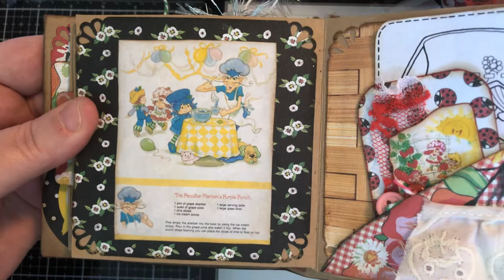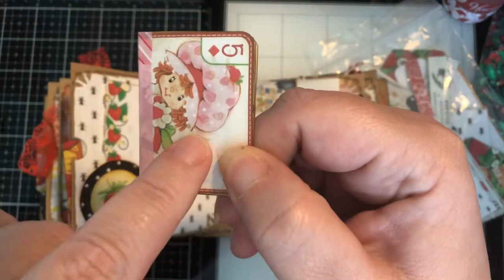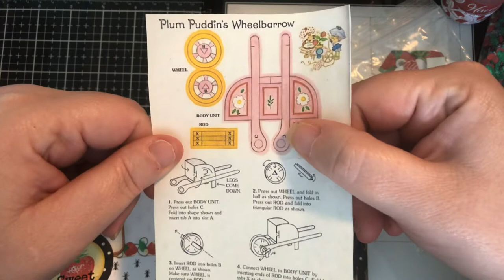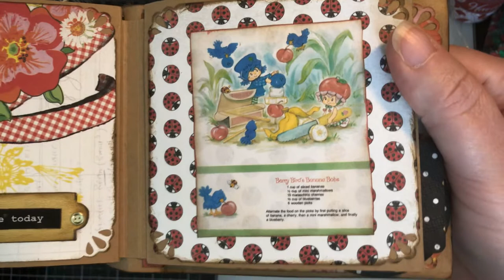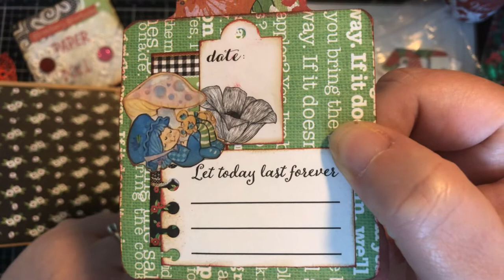HappyraeOCS 4x4 Strawberry Shortcake Mini Album project share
Thank you for coming by and checking out my video and channel. Good Luck 😁